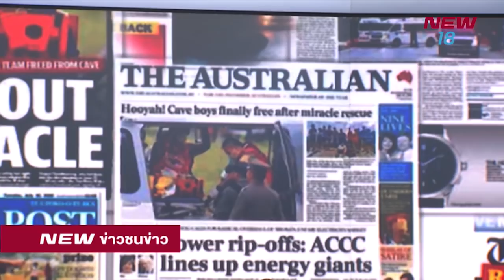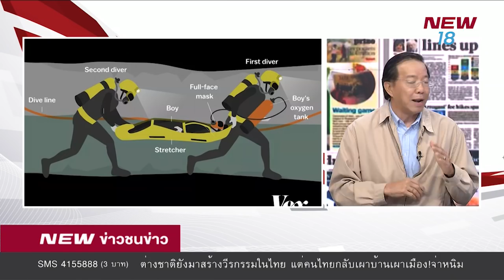ข่าวชนข่าวเย็น | 12 ก.ค. 61 | ช่วงที่ 2 | NEW18